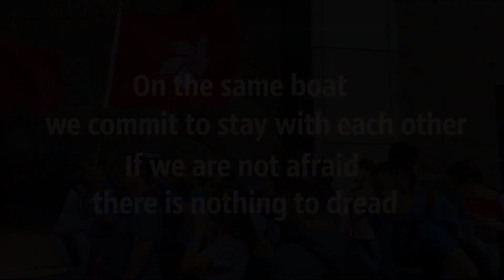Hong Kong to rekindle Lion Rock Spirit of hard work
Hong Kong needs to rekindle the Lion Rock Spirit of hard work, as the younger generations misinterpret city's core values in protests.